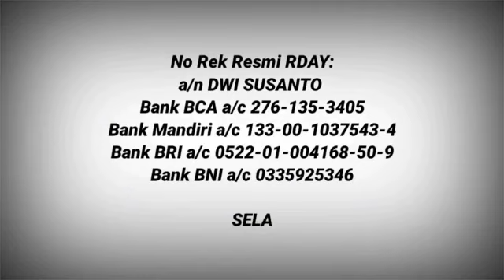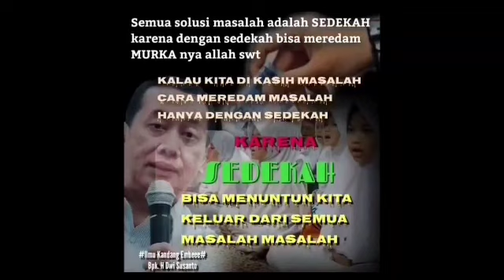RDAY PENCERAHAN, DENGAN ILMU RDAY AKAN MENJADI LEBIH BAIK & BERTAQWA